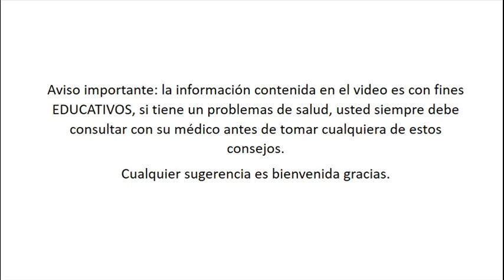Leche de Almendras Beneficios, Propiedades y Contraindicaciones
Mucha gente puede beneficiarse de las propiedades de la leche de almendras. Aquellos que desean perder peso, nivelar su colesterol o personas enfermas de gastritis, pueden sumarla en su dieta diaria.
A continuación vemos los beneficios que la leche de almendras nos otorga a nuestra salud.
 Su reducido contenido calórico la hace genial para aquellas personas que deseen perder peso. Simplemente reemplazar la leche de vaca por la leche de almendras en el consumo regular puede dar resultados muy buenos en la reducción de peso.
Consumir leche de almendras trae beneficios  a las personas con niveles altos de colesterol y triglicéridos. Mejora los niveles del colesterol bueno (HDL) y disminuye los niveles de colesterol malo (LDL). En comparación,  los niveles de colesterol el doble que el consumo de aceite de oliva. Además, fortalece el corazón.
Ayuda a la absorción de azúcares y grasas en los intestinos.
La leche de almendras es sencilla de digerir y es aconsejable para todos los intolerables a la lactosa esto se debe a que colabora a hacer la digestión lo menos pesada posible.
Es aconsejable para tratar las diarreas y los vómitos, ya que éstos reducen los niveles de potasio. La leche de almendras, al poseer  un alto nivel de potasio, ayuda a reparar el mineral perdido por enfermedades.
La fibra de la leche de almendras protege la pared de los intestinos.
Muchas personas que padecen de gastritis o dificultades gastrointestinales cambian su dieta y aumentan leche de almendras a su dieta, porque nivela sus funciones.
Una de las propiedades de la leche de almendras es la vitamina B2 ya que mejora las uñas y el pelo ayudando a que se fortalezcan y que la piel tenga una mejor hidratación.

Temas relacionados
leche de almendras beneficios y contraindicaciones
leche de almendras beneficios piel
leche de almendras engorda